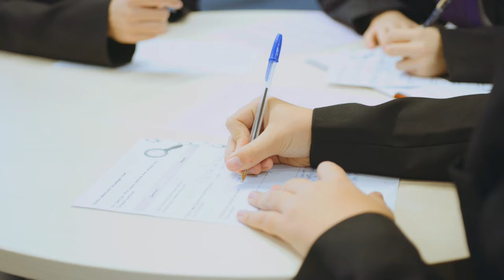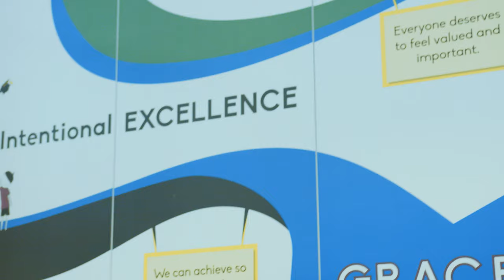Introducing: Grace Academy Solihull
Students share their thoughts on what it's really like to be part of the community at Grace Academy Solihull!